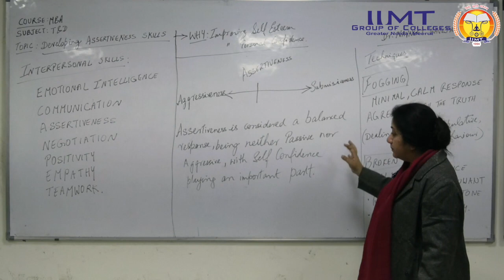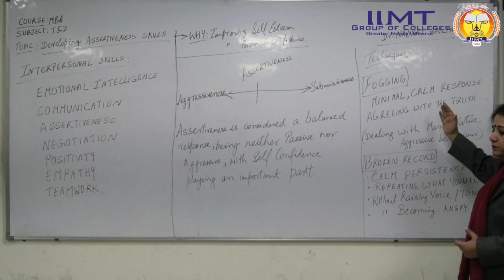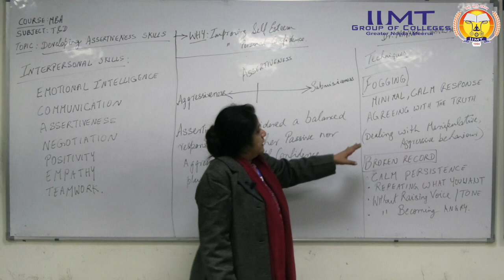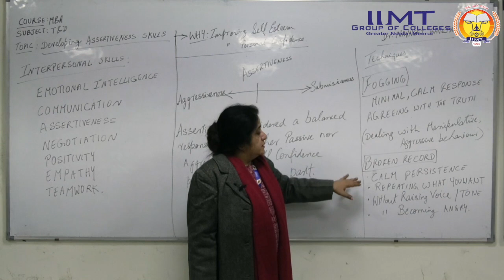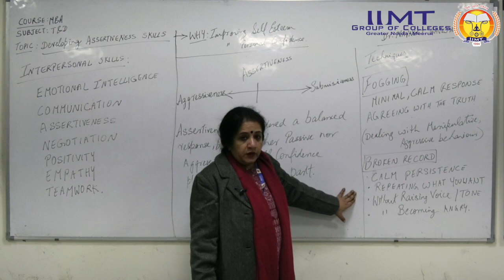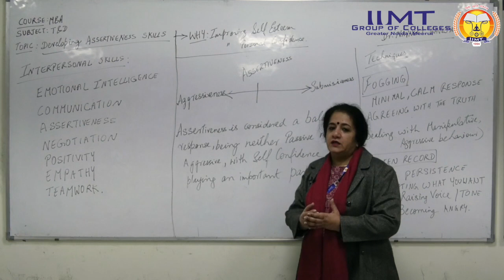Interpersonal Skills : Organizational Behaviour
Video lecture on 'Interpersonal Skills : Organizational Behaviour' by Professor Dr. Naveneet Baveja, Department of Management, IIMT College of Engineering, Greater Noida